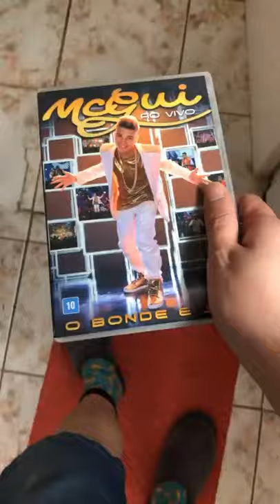DVD DO MC GUI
Matheus Canella mostra o que merece o MC GUI